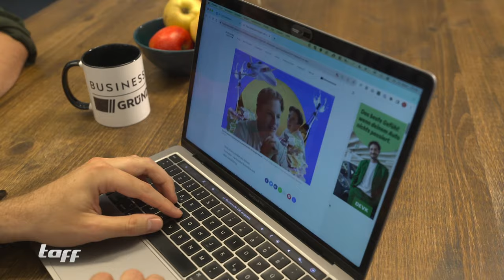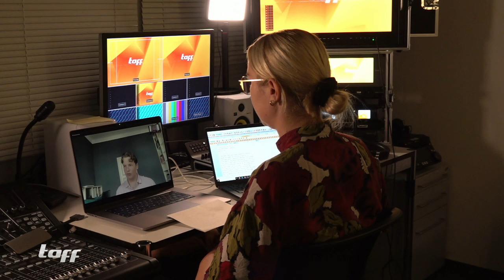Großkotzig & provokant: Wie reich ist Protz-Teenie Theo Stratmann wirklich?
Theo Stratmann sorgt im Internet mit großkotzigen und provozierenden Videos für jede Menge Gesprächsstoff. Doch was steckt hinter dem protzigen Lifestyle des 18-Jährigen? Ist dieser wirklich echt oder fake? "taff" hat ihn gefragt.